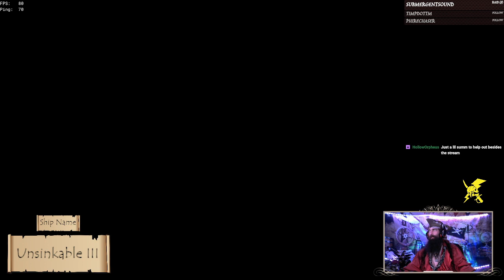Ruckus with the Red Keg Rapscallions! 5-16-2022